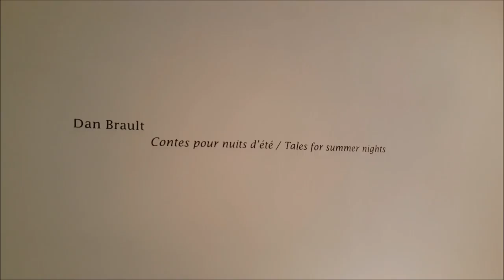Dan Brault,Tales for Summer Nights @ Galerie LarocheJon cas